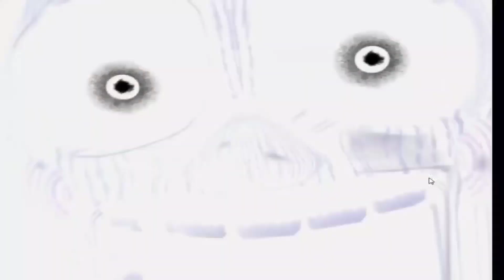FNAF Drop It for 1 Hour